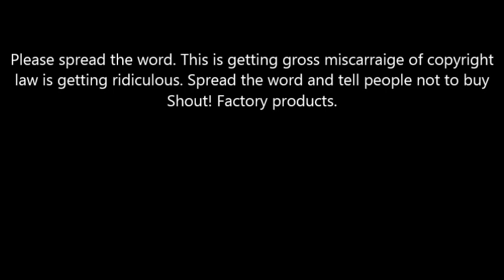Shout! Factory Copyright ID Blocks [TheMysteriousMrEnter] (Re-Upload)